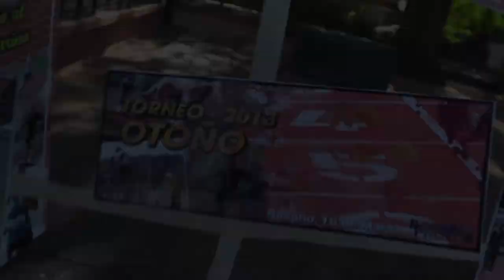Torneo Otoño 2013 Atletismo